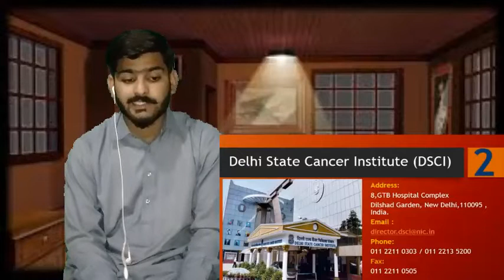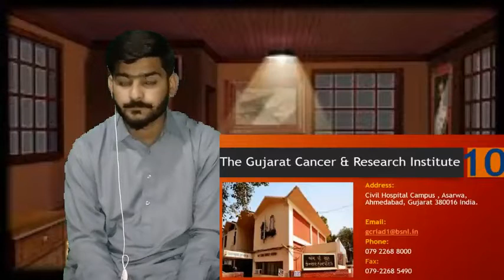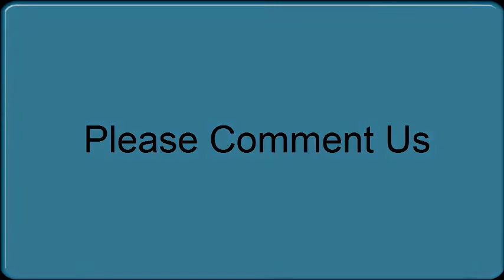Hospitals Offering Free Cancer Treatment Don't Miss It At Any Cost | Pakistani Reaction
Hi Fans! You Watching New Pakistani Reaction | Hospitals Offering Free Cancer Treatment  Don't Miss It At Any Cost

Thanks:)

How Pakistani React To , Hospitals Offering Free Cancer Treatment  Don't Miss It At Any Cost
Pakistani Reaction,